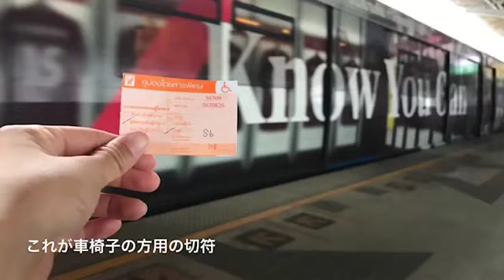タイと日本の電車のバリアフリーの違いについて！バリアフリー？車椅子で過ごしやすいのか？